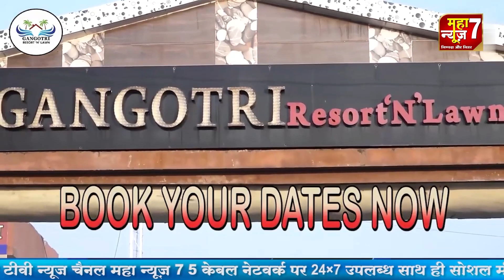वर्धा ||इम्तियाज जलील ने निकाली 'चलो मुंबई तिरंगा रैली' || 25 Sep 2025